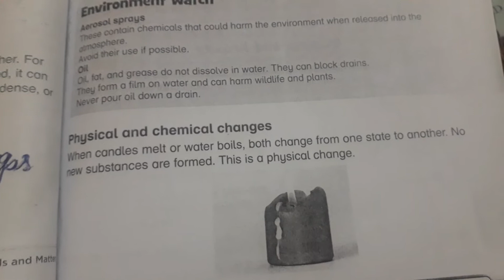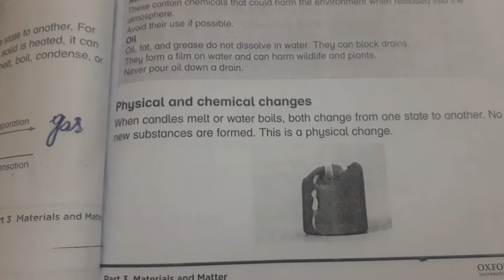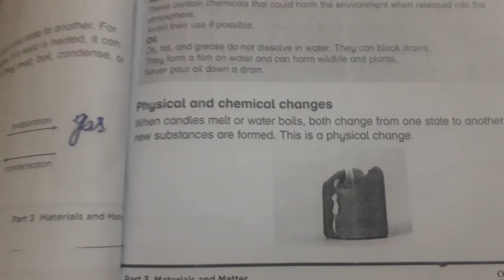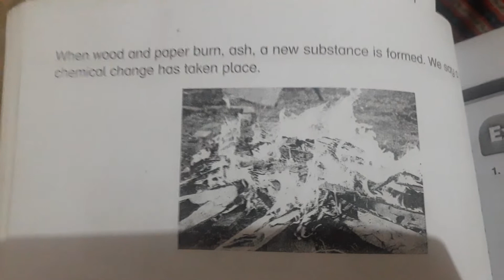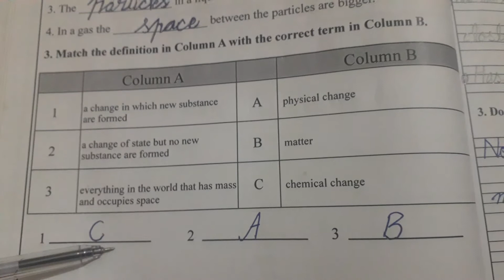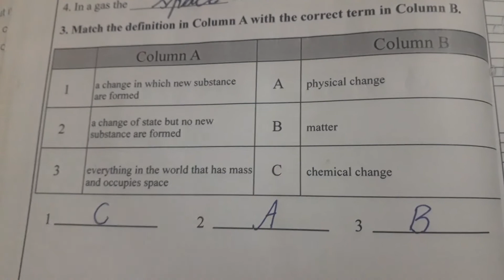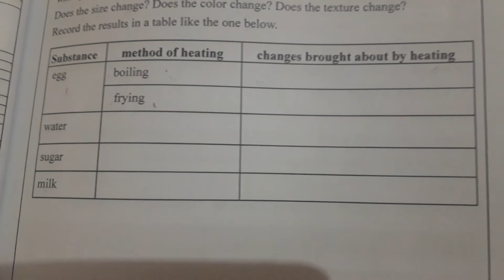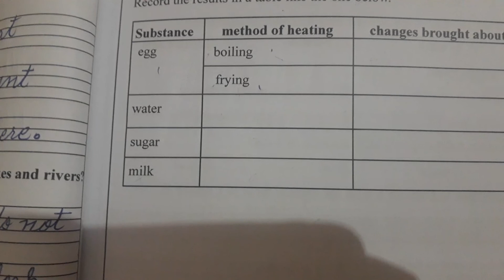Lecture# 11 Level 4 science Unit# 6 Pg# 63,64 obj